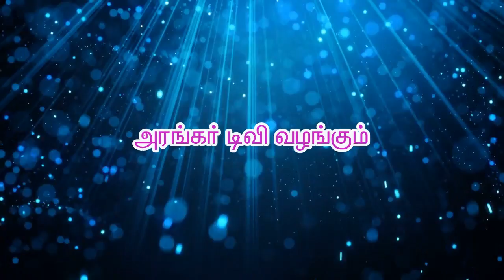புண்ணிய பூமி எது? - திரு.சேகர், துறையூர்